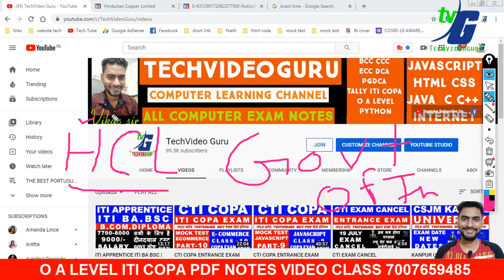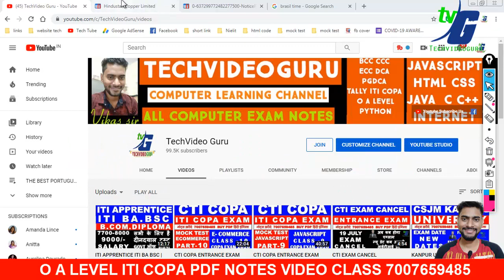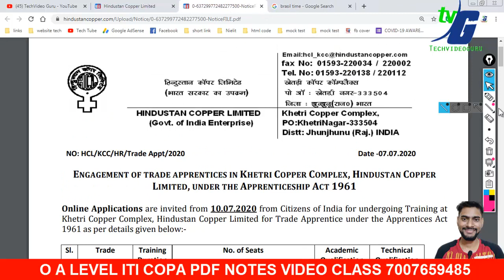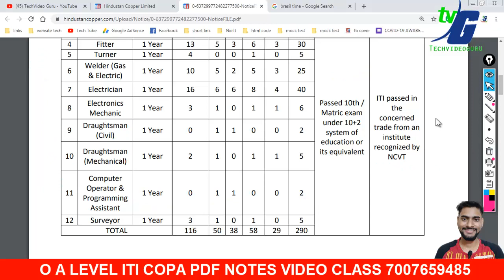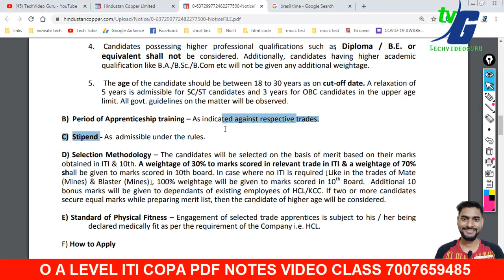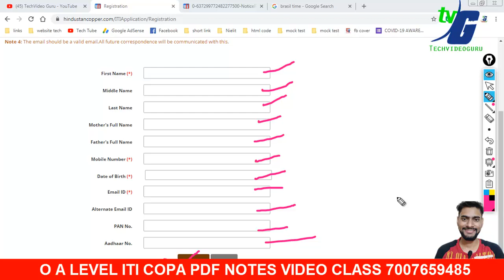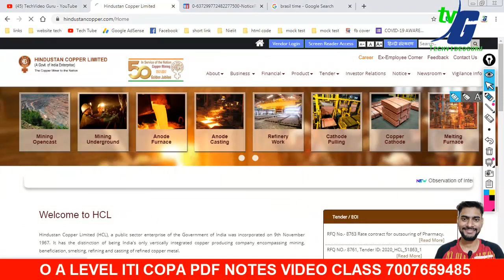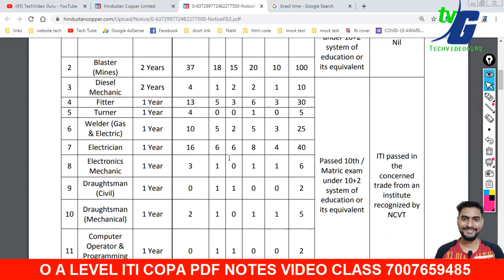HCL APPRENTICE | ITI ALL TRADES | MERIT BASE SELECTION | GOVT OF INDIA 25-7-20 LAST DATE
ITI FITTER ELECTRICIAN ALL TRADES WCS WORKSHOP AND CALCULATION PAPER FEBRUARY IMPORTANT QUESTION

Machinist Practical

5. ITI COPA PAPER SOLUTION AND MOCK TEST